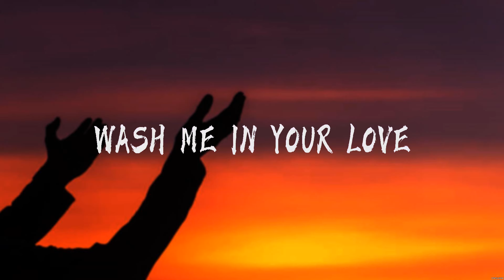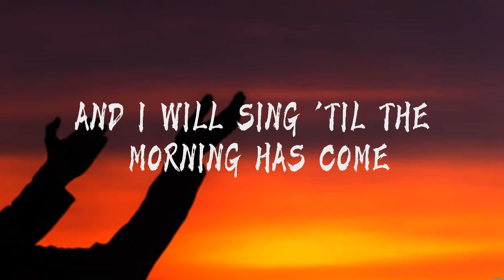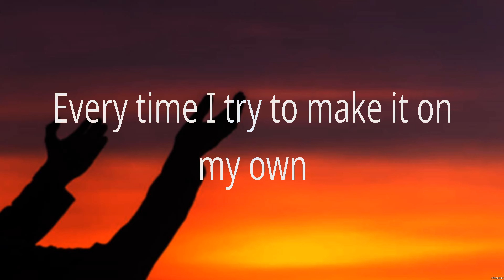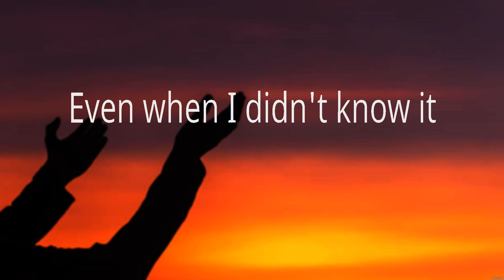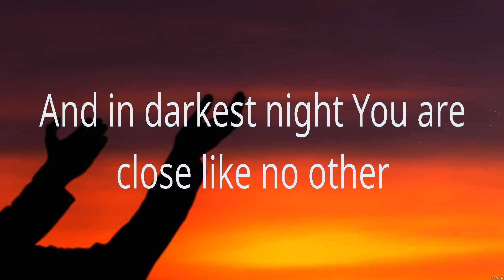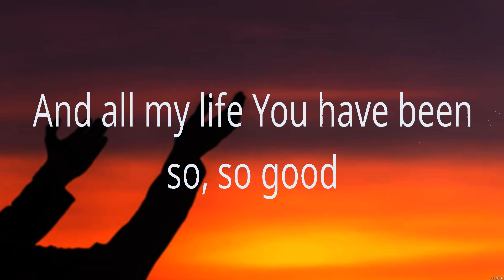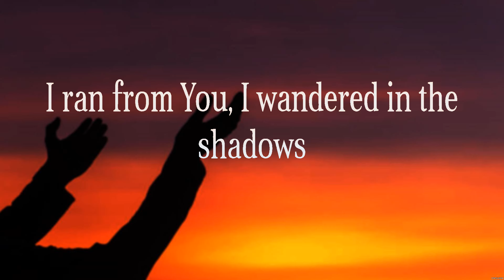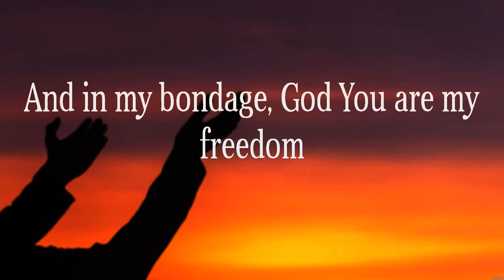Hillsong United - Even When It Hurts (Lyrics) Zach Williams, Bethel Music, Casting Crowns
1. Hillsong United - Even When It Hurts
2. Zach Williams - There Was Jesus
3. Bethel Music - Goodness of God
4. Casting Crowns - God of All My Days

EvenWhenItHurts HillsongUnited Lyrics